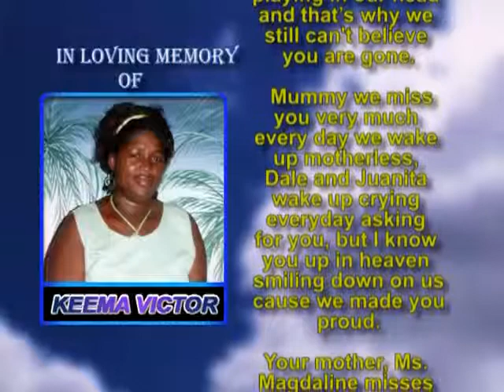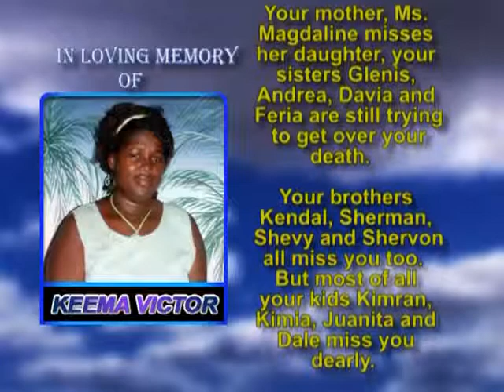Keema Victor mem